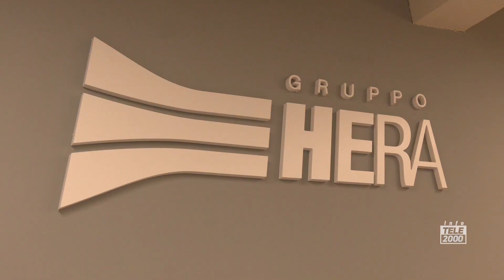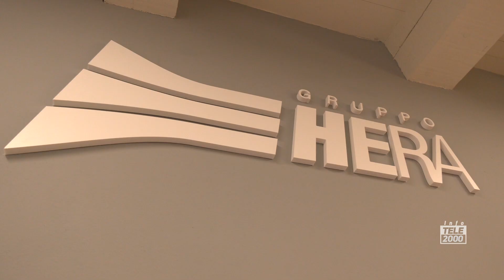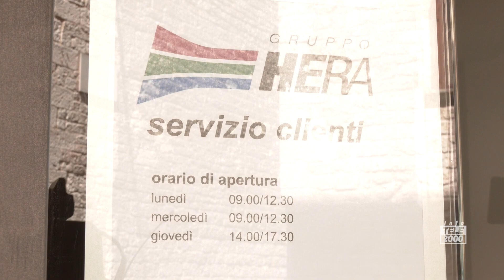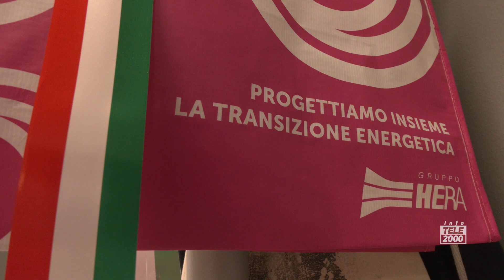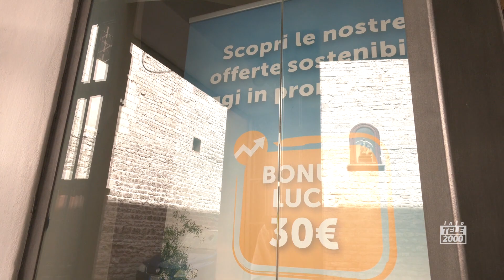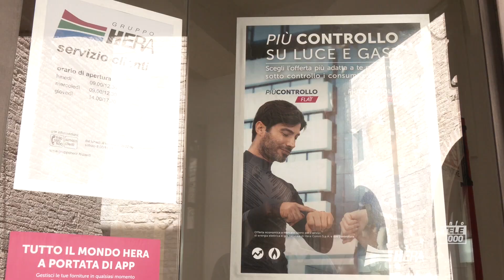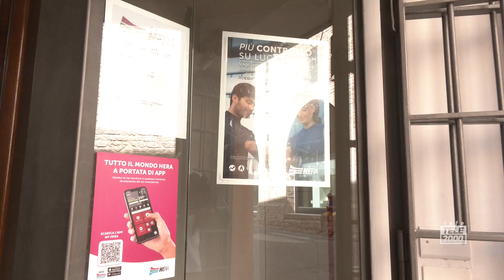Nuovo sportello Hera a Cagli, presenza nel territorio, risparmio e transizione energetica